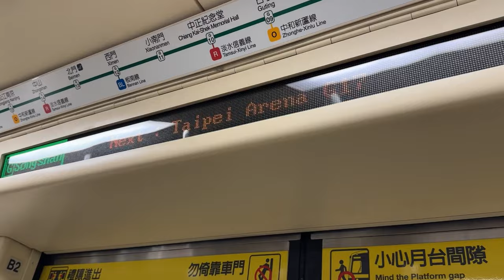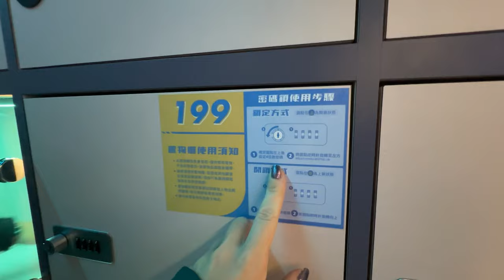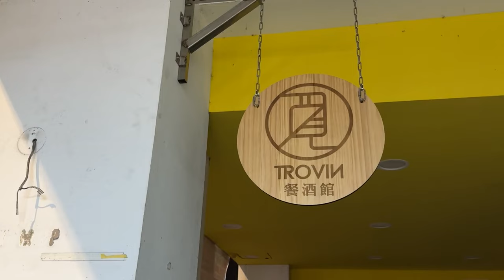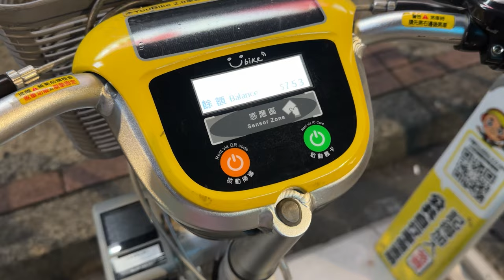Roller Disco & Cocktails in TAIPEI // 30th Birthday Celebration in Taiwan 💕 🎉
Roller skating parties used to be THE THING when I was a kid. Expect now I'm 30 and cocktails are involved. Join my birthday weekend and see where you can enjoy roller skating and the best cocktails in Taipei, Taiwan for a perfect date night, birthday, or just fun outing idea in Taipei.